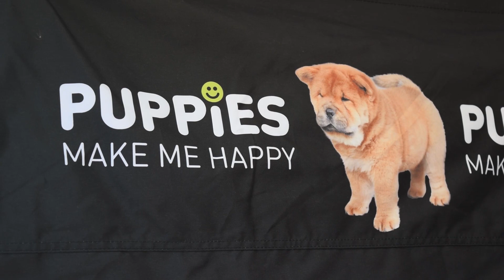Wags & Walks Adoption Center One Anniversary Party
Thank you to everyone who joined us in celebrating our one year anniversary of the Wags & Walks adoption center. With your support, we've been able to save more than 4,200 dogs since 2011!